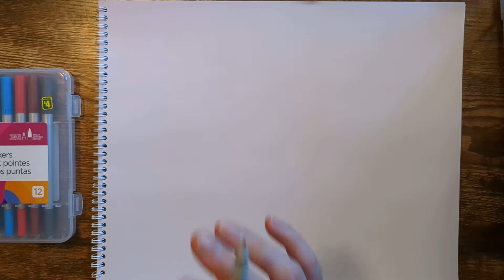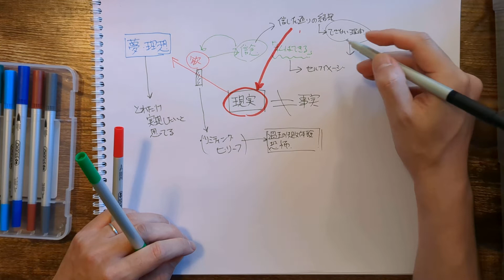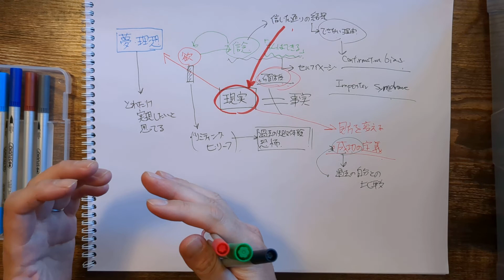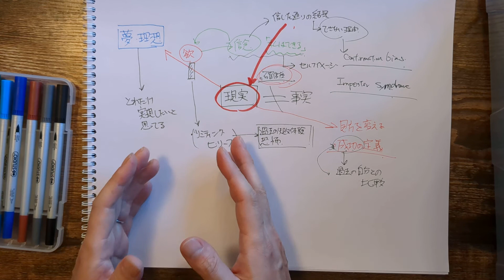成功はこうやって作られる（願望実現のメカニズム）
ビジネスの知識を学ぶよりも、人生の攻略法を学ぶほうが成功できる確率は高くなります。

今日は願望実現のメカニズムに関するお話し。

夢を実現できる人とできない人は何が違うのか？
細かい要素に分解して解説します。

✅コンテンツビジネス3大攻略マニュアル無料プレゼント中！

Bluepoint Info Marketing-Founder

・コンテンツマーケティングコンサルタント
・Udemyベストセラー講師。
・Hubspot Content Marketing Certified。

ミッションは、すべての個人が自分らしく理想を実現できる社会を作ること。

多様性に対する柔軟性の低さや横並び思想や団体主義、

ベトナム・シンガポール・カナダの3か国に移住し、
カナダで永住権を取得。海外在住歴は10年以上。

💻ブログ

③マーケティングとコンテンツビジネス

※Apple Podcast,Google Podcast,Anchor, Amazon Musicでも同時配信中！

📱SNS一覧

📘電子書籍出版一覧

🎧オーディオブック一覧